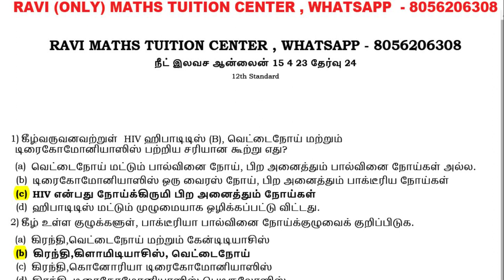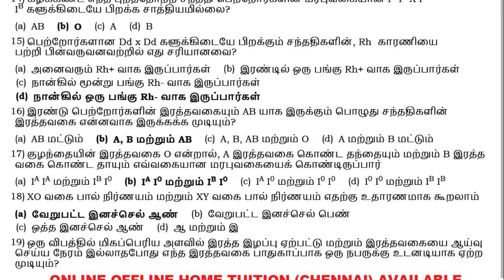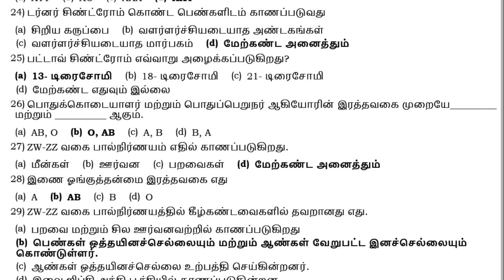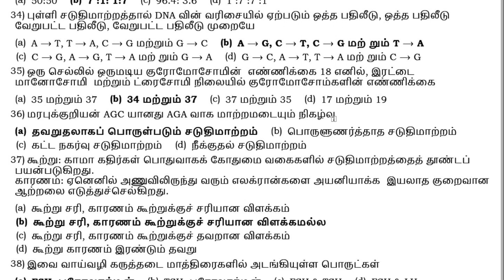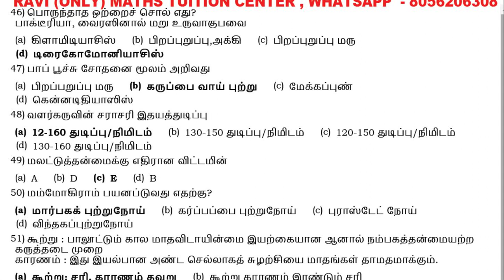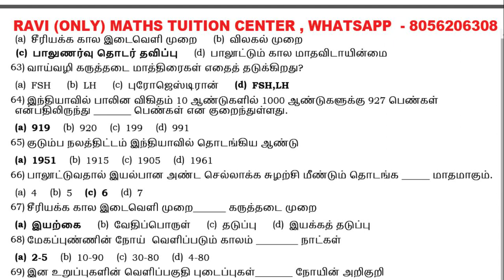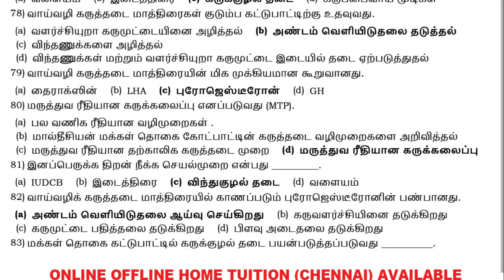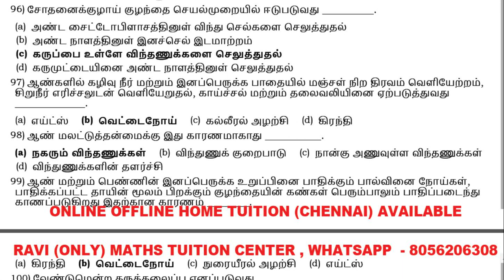நீட் இலவச ஆன்லைன் 15 4 23 தேர்வு 24 விடைகள் 1 to 100